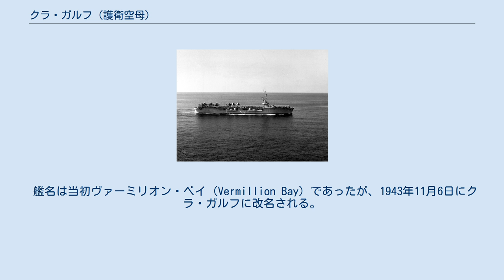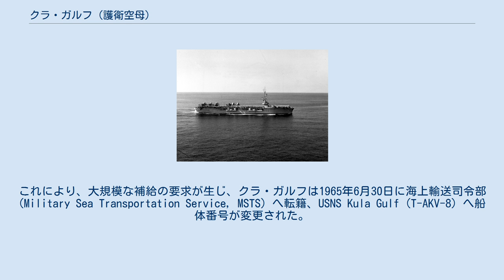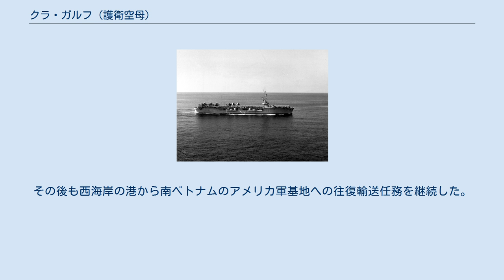クラ・ガルフ (護衛空母)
クラ・ガルフ (USS Kula Gulf, CVE-108) は、アメリカ海軍の護衛空母。
艦名はソロモン諸島のクラ湾に因んで命名された。
 艦名は当初ヴァーミリオン・ベイ (Vermillion Bay) であったが、1943年11月6日にクラ・ガルフに改名される。
ワシントン州タコマのトッド・パシフィック造船所で1943年12月16日に起工し、1944年8月15日にドロシー・モットによって進水し、オレゴン州ポートランドのウィラメット・アイアン・アンド・スチール社で竣工する。
1945年5月12日にポートランドでJ・W・キング艦長の指揮下就役する。
 西海岸での整調及び夜間空母訓練後に、クラ・ガルフは8月5日にサンディエゴを出航、西太平洋で第7艦隊に加わる。
真珠湾及びマーシャル諸島経由で9月14日にフィリピンのレイテ湾に到着する。
続く2ヶ月にわたってクラ・ガルフは沖縄から東シナ海をパトロールし、サイパンとグアムの間を往復した。
その後マジック・カーペット作戦への参加を命じられ、600名の帰還兵を乗せて11月17日にグアムを出航、12月4日にサンフランシスコに到着した。
12月10日から1946年1月10日の間にクラ・ガルフは再び極東へ戻り、天津および青島で1,520名の帰還兵を乗艦させ、サンディエゴに1月26日到着した。
2月26日に東海岸に向けてサンフランシスコを出航し、3月16日にノーフォークに到着する。
その後7月3日にボストンで退役し、大西洋予備役艦隊入りする。
 朝鮮戦争の勃発で艦隊の増強が急務となり、クラ・ガルフはボストンで1951年2月15日にアルデン・D・シュワルツ艦長の指揮下再就役する。
グアンタナモ湾で整調後8月6日にノーフォークを出航、モロッコのカサブランカに向けて航空機を運搬する。
9月1日にノーフォークに帰還し、続く15ヶ月間クラ・ガルフはヘリコプターパイロットの訓練、対空、対潜水艦演習、戦闘機パイロットの訓練に従事した。
 1952年5月にクラ・ガルフはプエルトリコのビエケス島で海兵隊のヘリコプター訓練を支援した。
10月にはラブラドール地方に向かう輸送船団への対潜水艦護衛部隊として同行した。
その後1953年1月から7月まで近代化オーバーホールが行われ、改修が完了するとカリブ海および大西洋岸での対空、対潜水艦演習を再開した。
 1953年から1955年までクラ・ガルフは大西洋艦隊の哨戒、攻撃演習において完璧な対潜水艦戦能力を提供した。
クラ・ガルフは海軍の対潜水艦戦略の開発において重要な役割を果たした。
加えてヘリコプター運用戦略の発展にも寄与し、ベトナム戦争での共産勢力との戦闘に大きな影響を与えた。
1955年2月と4月にビエケス島で行われた海兵隊の垂直上陸攻撃演習を支援し、その後ノーフォークに4月26日に帰還、5月13日にボストン海軍造船所入りし、8月19日にはフィラデルフィア海軍造船所で不活性化オーバーホールを行う。
1955年12月15日にフィラデルフィアで予備役となり、大西洋予備役艦隊入りする。
1959年5月7日に AKV-8（貨物航空機運搬艦）に艦種変更される。
 ベトナムで共産勢力の攻撃が拡大すると、アメリカ合衆国は南ベトナム共和国の独立を守るために大規模な介入を開始する。
これにより、大規模な補給の要求が生じ、クラ・ガルフは1965年6月30日に海上輸送司令部 (Military Sea Transportation Service, MSTS) へ転籍、USNS Kula Gulf (T-AKV-8) へ船体番号が変更された。
1965年の夏には第1騎兵師団のヘリコプターと兵員を東海岸からベトナムへ輸送した。
その後も西海岸の港から南ベトナムのアメリカ軍基地への往復輸送任務を継続した。